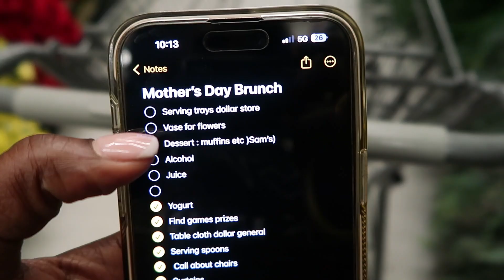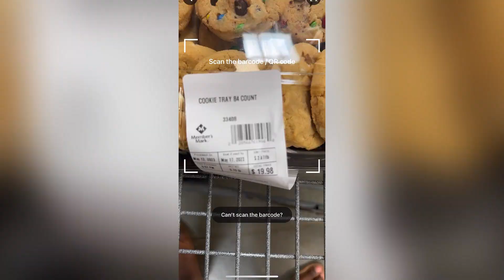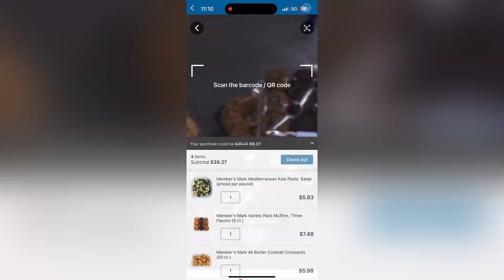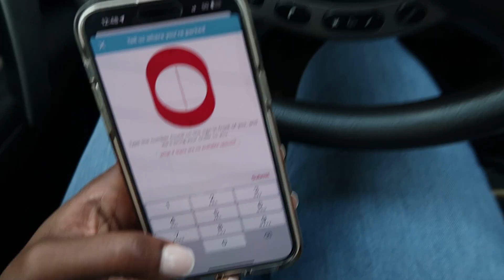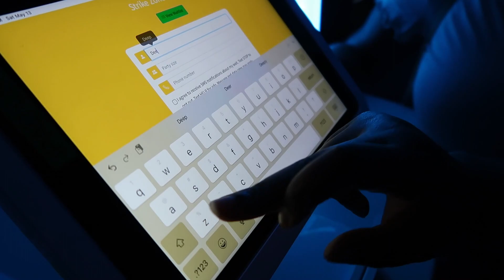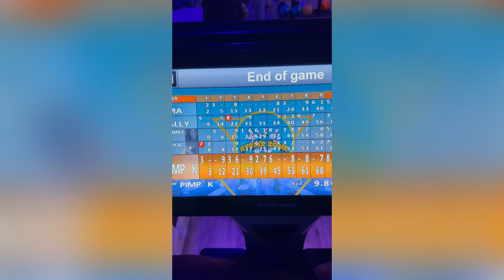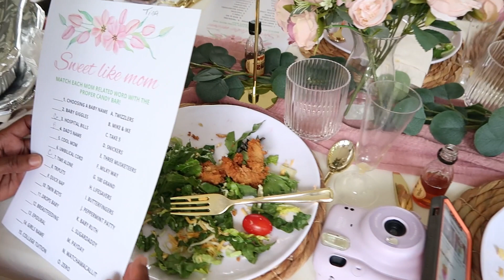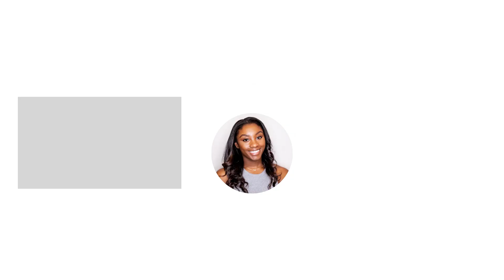WEEKEND VLOG | spending time with family, bowling, new restaurant + hosting mother's day brunch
Hey Ya'll!😄
In this weekend vlog, I'll be spending time with family, bowling and trying out a new restaurant. I'll also be hosting a mother's day brunch!

This Mother's Day, I am taking time to cherish my relationships with my loved ones. In this video, I'll be sharing some of my favorite moments together, including bowling, eating at a new restaurant and spending time with family. I hope you enjoy watching as much as I enjoyed filming it!

❊LINKS❊
PINK DRESS